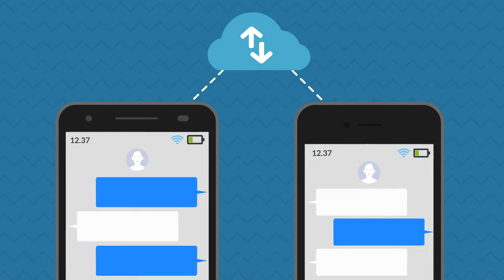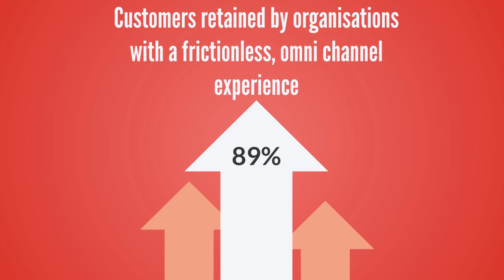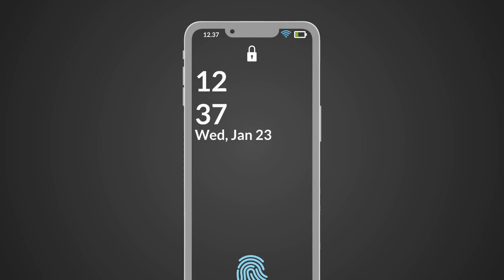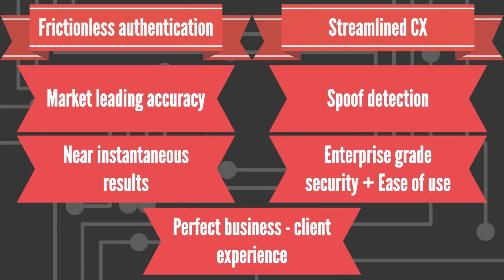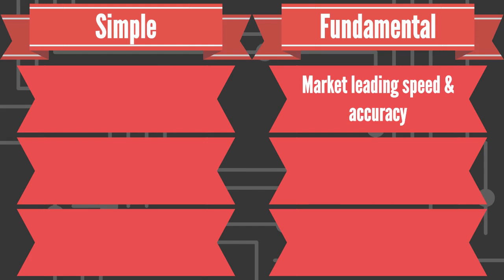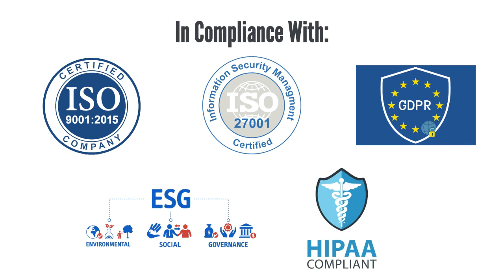Create a seamless CX with Aculab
Today, we explain the features of our AI, biometric and cloud technologies and how they can all contribute towards a seamless experience for your business's customers.

We also let you know our experience and credentials within the industry, as well as a little bit about our bespoke support packages. Hope you enjoy!